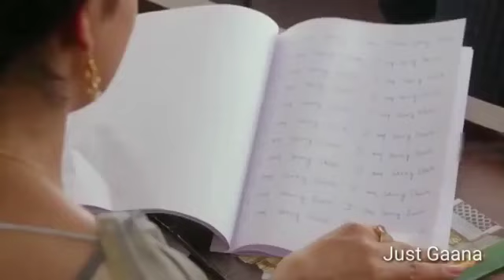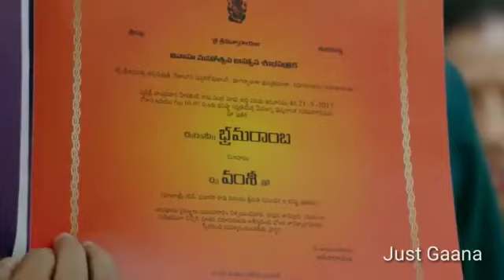Sad Song new 2020 Best Heart Touching Video Full HD[sana music tv]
Hyeee

movie trailers

romance movies

new movies

upcoming movies

8) I’M That Person Everyone Replaces After A While. ( love story film shot )

9) I Don’T Care For The People, Who Don’T Care For Me